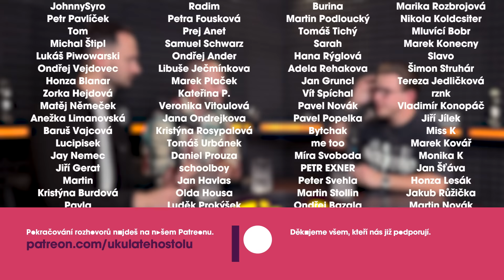Jan Strach: Na Detektor lži domlouváme prezidenta Pavla. Vítěz THE MAG WRAP odešel z práce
🎧 Jan Strach je producent, režisér a podnikatel. S Honzou jsme probírali zákulisí pořadu Detektor lži a chystanou epizodu s prezidentem Petrem Pavlem, vedení magazínu THE MAG, talentovou soutěž THE MAG Wrap, reakce Airbank na kauzu Carrie vs. Nikos, Demoliční derby či shánění aut pro soutěž.